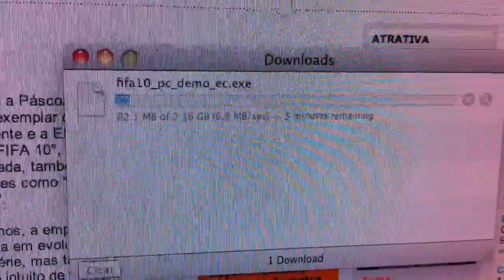Fibra Banda Larga Speedy 100Mbps - Super Velocidade de download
Fibra banda Larga - 100Mbps
Telefônica / TVA